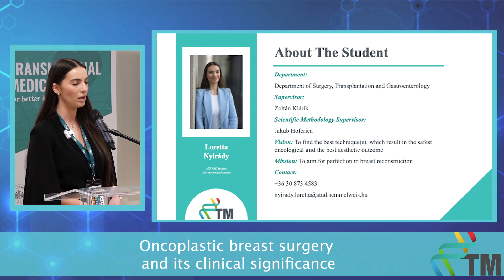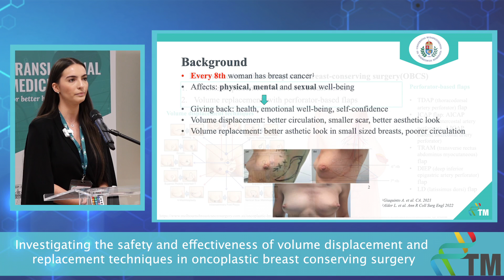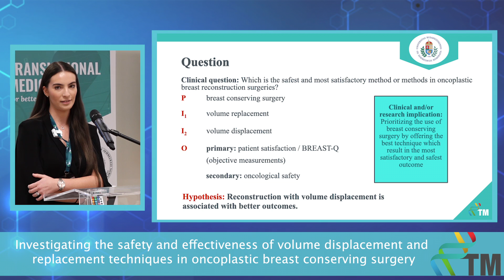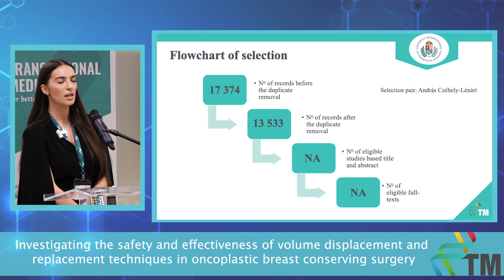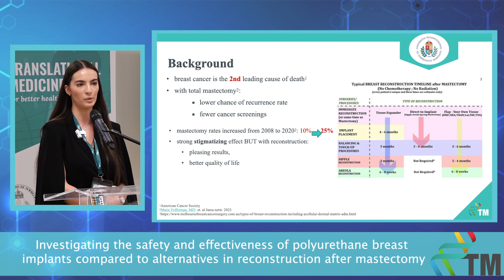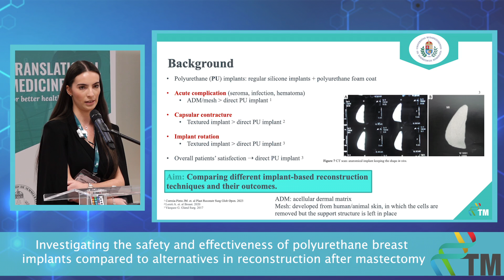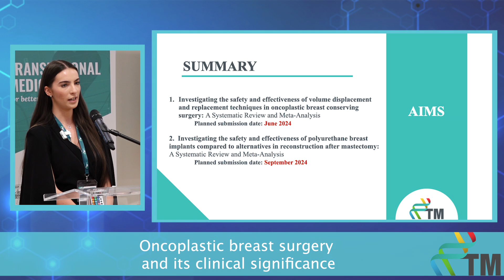Progress Report I - Loretta Enikő Nyirády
Oncoplastic breast surgery and its clinical significance
3-month Progress Report of the PhD students of the Centre for Translational Medicine, Semmelweis University.

VISION
Find the best technique, which results in the safest oncological and the best aesthetic outcome.

MISSION
To aim for perfection in breast reconstruction.

SPECIFIC GOALS

PROJECT 1: Investigating the safety and effectiveness of volume displacement and replacement techniques in oncoplastic breast-conserving surgery: a systematic review and meta-analysis.

PROJECT 2: Investigating the safety and effectiveness of polyurethane breast implants compared to alternatives in high risk population: a systematic review and meta-analysis.